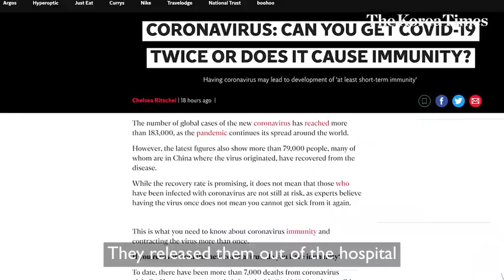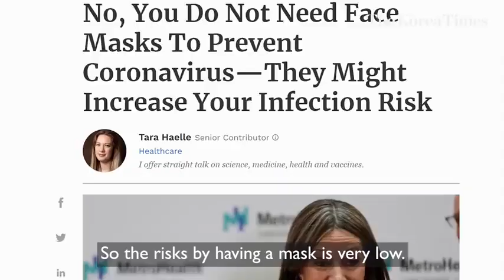Renowned virologist reveals the truth about covid-19.The vaccine doesn't work,How to stop infection.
Scientist tells the truth about covid-19.They hide a lot from us.Learn more protect yourself and your loved ones.

- Wyze Cam 1080p HD Indoor Wireless Smart Home Camera with Alexa
- Kodak SP360-YL5 360 Degree Action Camera (Yellow)
- Cartoon Children's Digital Camera
- RUNMUS Gaming Headset Xbox One Headset with 7.1 Surround Sound,
- Nintendo Switch с Neon Blue и Neon Red Joy ‑ Con - HAC-001 (-01)
- Xbox Core Controller - Robot White
- Fire TV Stick 4K streaming device with Alexa Voice Remote | Dolby Vision | 2018 release
- VicTsing (обновленная версия) V5.0 Bluetooth FM-передатчик для автомобиля, QC3.0
- Nixplay 10.1 '' Smart
- In the Shadow of Big Tech: Growing Up in Silicon Valley